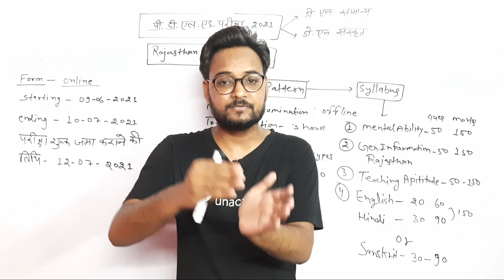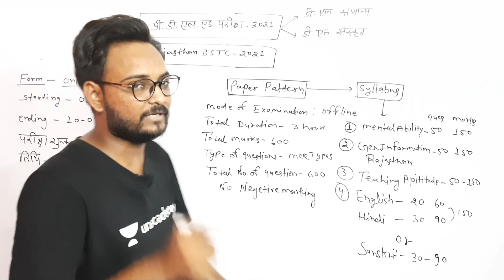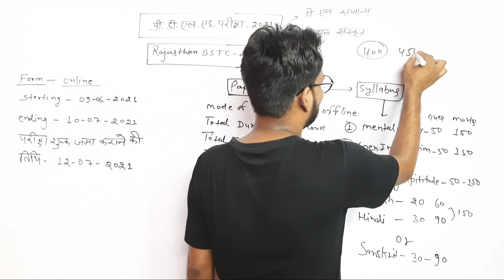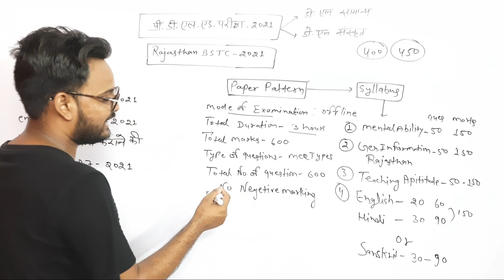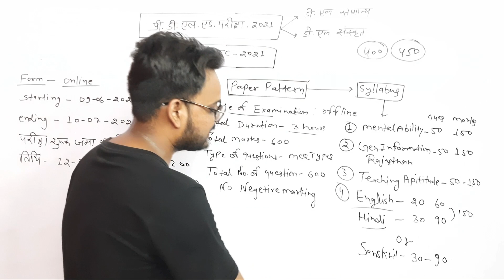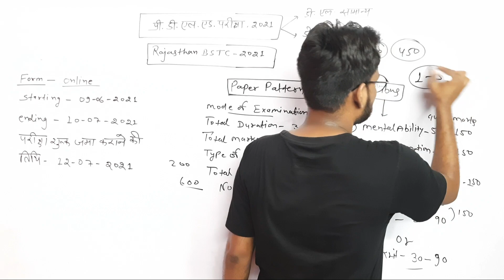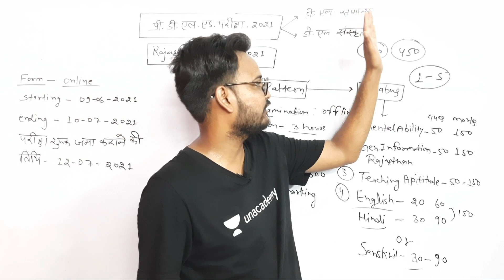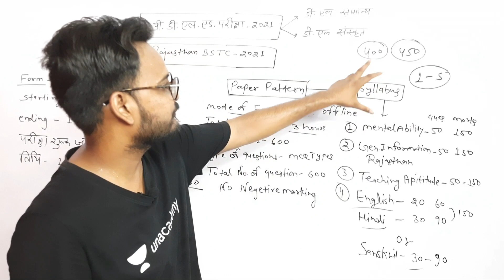Rajasthan BSTC Form Date 2021 | BSTC Syllabus 2021 | BSTC Exam Patter 2021 | BSTC Form Fees 2021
Rajasthan BSTC Form Date 2021 | BSTC Syllabus 2021 | BSTC Exam Patter 2021 | BSTC Form Fees 2021  | Genuine Classes | Arvind Kundara

Today's Special Class on Unacademy at 8:00 PM

Class Title : GENERAL SCIENCE MCQ's - unlock- GENUINE10